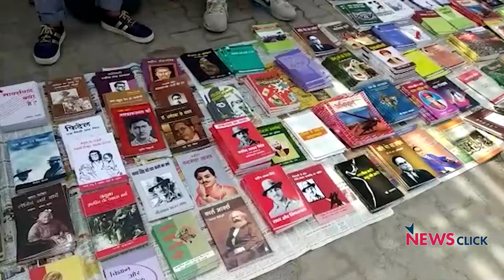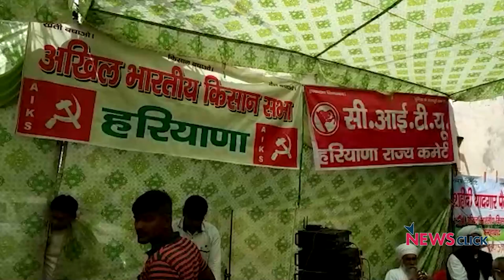किसान आंदोलन: शहीद यादगार किसान-मज़दूर पदयात्रा की हांसी से हुई शुरूआत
23 मार्च यानी भगत सिंह, सुखदेव और राजगुरु के शहीद दिवस की याद में हरियाणा, यू.पी व पंजाब से किसान मजदूर पदयात्राओं के आयोजन किया गया हैI ऐसी ही एक पदयात्रा 18 मार्च को लाल सड़क हांसी से शुरू हुई ,जो 23 मार्च को टिकरी बार्डर पहूंचेगीI लाल सड़क से शुरू होने वाली ये पदयात्रा ऐतिहासिक है क्योंकि बताया जाता है इसी सड़क पर अंग्रेज़ों ने 1857 में सैंकड़ों विद्रोहियों को रोड़-रोलर से कुचलवा दिया था। किसान इस आंदोलनों को दूसरी आज़ादी का संघर्ष बता रहे हैं। देखिए न्यूज़क्लिक की ग्राउंड रिपोर्ट